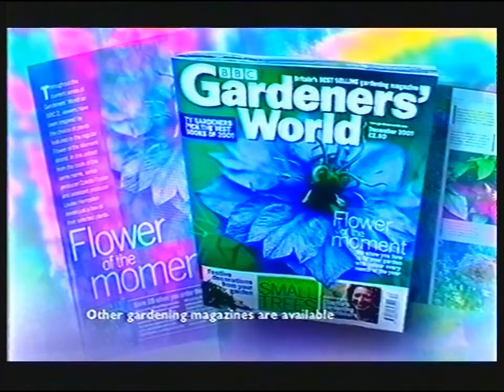[720p/50p] BBC TWO | continuity | 9th November 2001 | Part 1 of 4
End of Gardener's World
BBC Worldwide slide: Gardener's World Magazine
BBC TWO trailer: Blood of the Vikings
BBC TWO trailer: Wild Africa
BBC TWO "water" ident: Band of Brothers